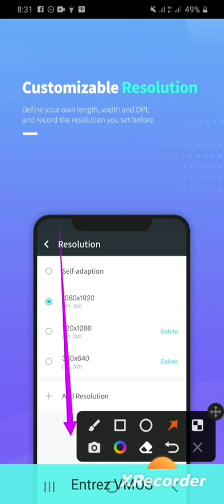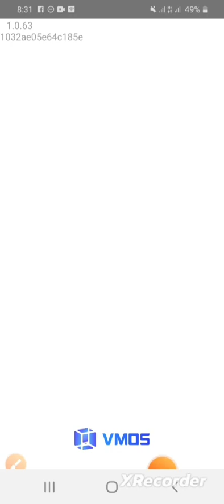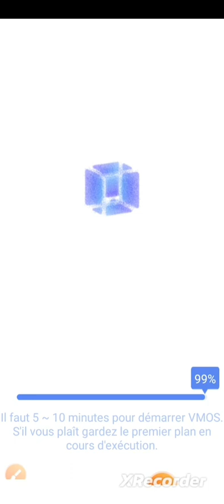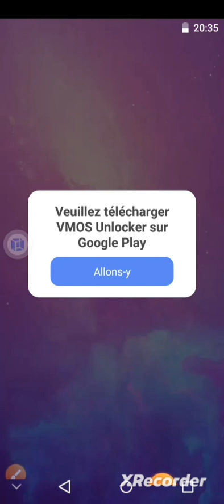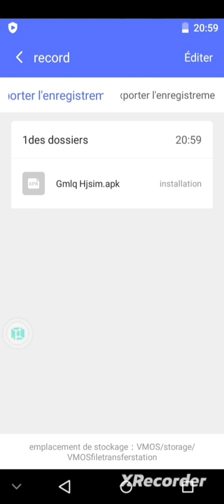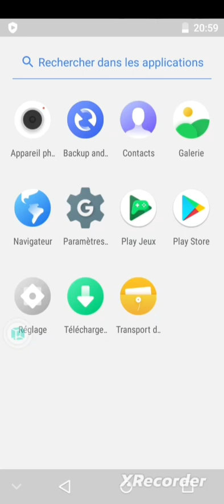Make VMOS Run Faster, Better, and Smarter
CHAPITRE

0.0 : Intro
0.22 : Rom installing
4.42 : Unlock Vmos